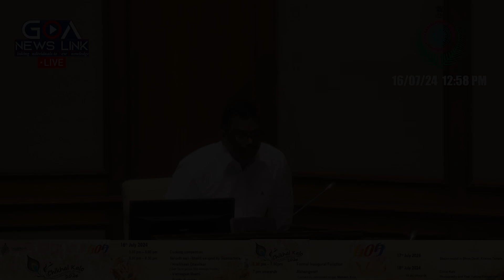CM Dr. Pramod Sawant has given his reply to the calling attention regarding the Candolim murder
Chief Minister Dr. Pramod Sawant has given his reply to the calling attention regarding the Candolim murder.